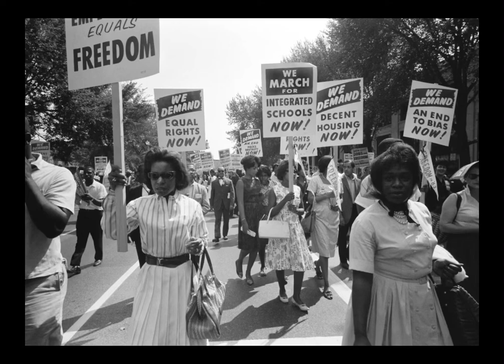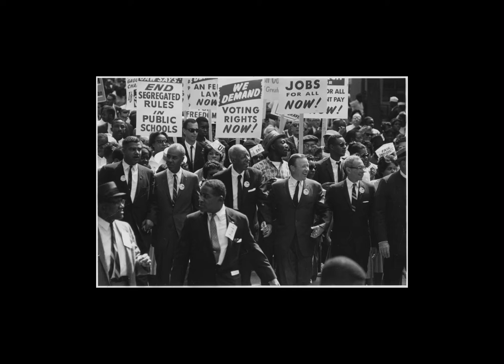Did World War II Launch the Civil Rights Movement?